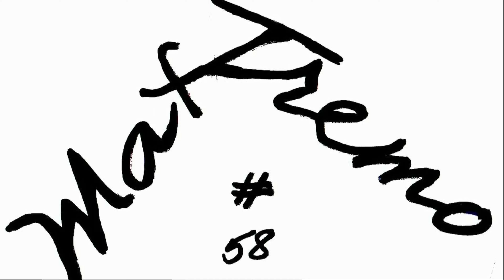VW POLO WRC REPLICA REAR DIFFUSER WORKING IN PROGRESS PART 1